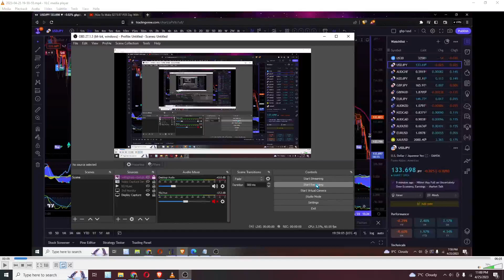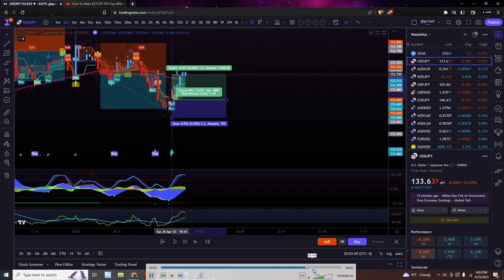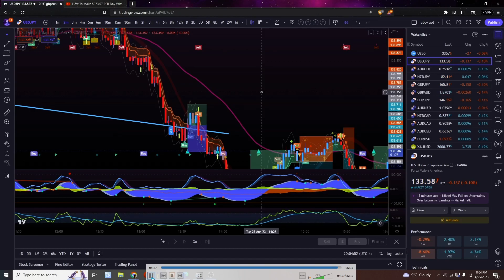How I Scalp Forex Trades Like a Pro with These 10 Indicators USD/JPY (Even for Beginners or Experts)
🔥🧙‍♂️ USD/JPY
In this video, we'll show you how to easily scalp forex trades using 10 powerful indicators, even if you're a beginner in the trading world. Our simple and effective strategies can help you identify profitable trades and maximize your profits. From moving averages to Bollinger Bands, we'll cover everything you need to know to make informed trading decisions. We'll walk you through our step-by-step process for using these indicators effectively, sharing tips and tricks along the way. Whether you're looking to get started in forex trading or you're an experienced trader looking for new insights, this video has something for everyone. Join us as we help you take your trading to the next level and start earning serious profits with these 10 easy-to-use scalping indicators.